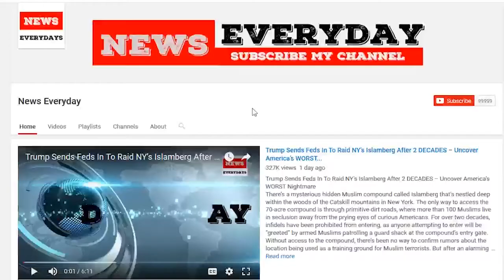RED ALERT: Trump Issues Shock Order To U.S. Navy, Get Ready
President Trump has issued an order to our military forces that will strengthen our presence in the Pacific Sea, in light of Kim Jong-un’s continued threats.